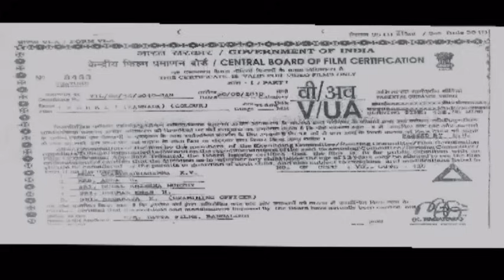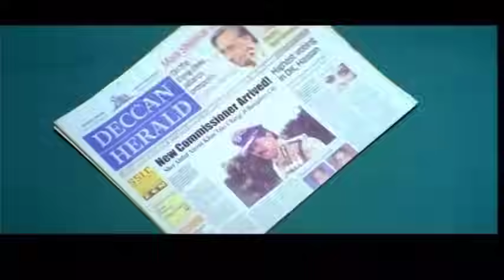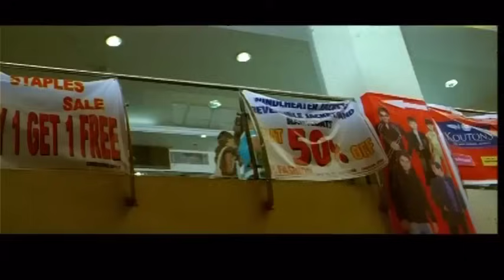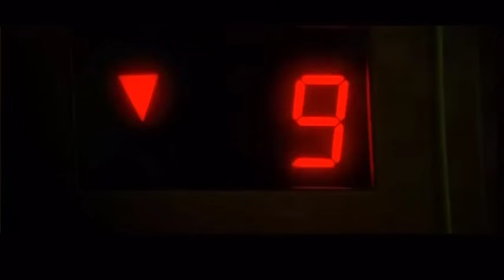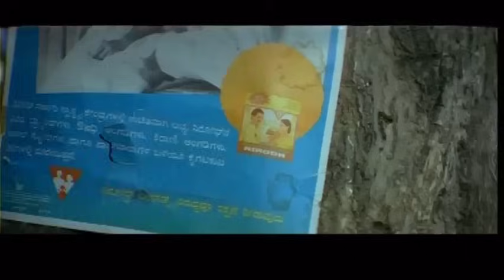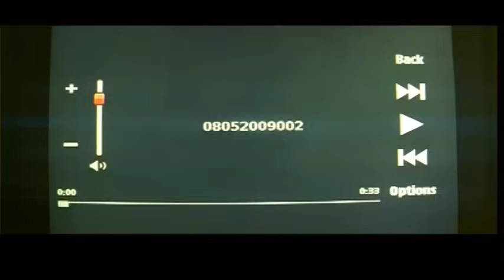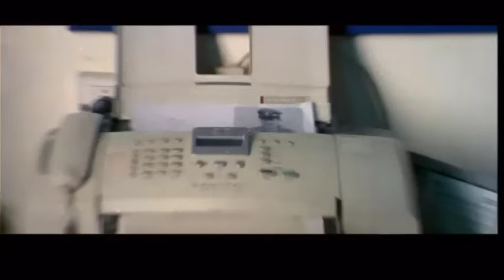Film India action thriller dengan subtitle Bahasa Indonesia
Sebuah film India action thriller dengan subtitle bahasa Indonesia
Nama filmnya: - gelandangan
Artis utama:-Darshan & Pranitha
Cerita:-
Seorang gelandangan menjalani kehidupan tanpa beban dan melakukan apa saja demi uang. Namun, dia berada dalam posisi sulit ketika tidak hanya gangster tetapi juga polisi ingin menangkapnya.